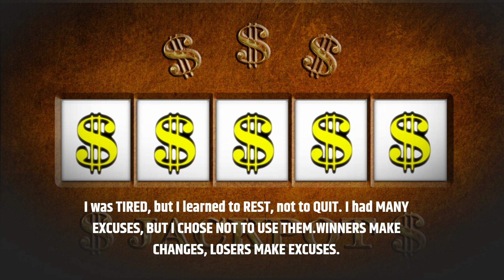Make changes!!inspirational,motivational, pray,faith,believe, strength,laugh.